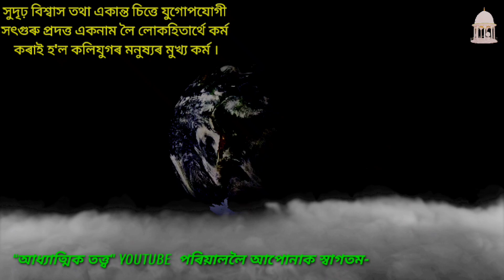পৰৱৰ্তীকালত জ্ঞানী পণ্ডিতে নিজস্ব অভিমত সংযোজন কৰি সংকলন কৰা ত্ৰুটি বিচ্যুতি সমূহ | খণ্ড-২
পৰৱৰ্তীকালত জ্ঞানী পণ্ডিতে নিজস্ব অভিমত সংযোজন কৰি সংকলন কৰা ত্ৰুটি বিচ্যুতি সমূহ

Aadhyaatmik tatva,
आध्यात्मिक तत्व,
আধ্যাত্মিক তত্ত্ব,
spirituality

1)ধৰ্মতত্ত্ব চাৰিযুগ সত্যযুগ ত্ৰেতাযুগ দ্বাপৰযুগ
২)ঈশ্বৰ ভক্তি সমাজ প্ৰতিষ্ঠা সংসাৰ তৰণৰ পথ, ৩)যুগনাম মাহাত্ম্য  কৃষ্ণগুৰু পাপ তাপ
৪)ইহলোক পৰলোক পাৰ্থিব সম্পদ অপাৰ্থিব সম্পদ
৫)দেহ তত্ত্ব তত্ব কথা ঈশ্বৰৰ ৰহস্য।
৬)দেহ সাধনা  ঈশ্বৰৰ সাধনা গুৰু ভজন,
৭)ভকত বন্দনা গুৰু বন্দনা
৮) আধ্যাত্মিক সাধনা আধ্যাত্মিক তত্ত্বআধ্যাত্মিক গুৰু,
৯)আধ্যাত্মিক জ্ঞান আধ্যাত্মিক ধ্যান ধাৰণা আধ্যাত্মিক গীত আধ্যাত্মিক ভিদিঅ,
১০)আধ্যাত্মিক মনোভাৱ আধ্যাত্মিক চিন্তা চৰ্চা আধ্যাত্মিক চিন্তা ধাৰণা আধ্যাত্মিক বিচাৰ,
১১)আধ্যাত্মিক আলোচনা,আধ্যাত্মিক বিষয় আধ্যাত্মিক ৰহস্য,
১২)গুৰু সদ গুৰু অৱতাৰী গুৰু  ধৰ্ম গুৰু ভক্ত গুৰু,
১৩)প্ৰথম গুৰু দ্বিতীয় গুৰু তিনি গুৰু,
১৪)গুৰু-শিষ্য গুৰু শক্তি বিষয় গুৰু দিক্ষা গুৰু,
১৫)শৰণদাতা গুৰু শিক্ষা গুৰু আদি গুৰু,
১৬)আত্মা  আত্ম প্ৰকাশ আত্ম উপলদ্ধি,
১৭)আত্মা ৰাম আত্মা জ্ঞান আত্ম জ্ঞানী,আত্মা বোধ,
১৮)ধৰ্ম একনাম একেশ্বৰবাদী সনাতন ধৰ্ম, দ্বৈতবাদ ১৯)কাল্পনিক কল্পনাবাদী জড়বস্তু,
২০)উপাসনা স্তুতি অভক্ত দ্বৈত ভাৱ নীতি ভ্ৰান্তি মূলক,
২১)ভকতি শ্ৰৱণ-কীৰ্ত্তন ভক্তি পন্থ
২২)বাণী বেদ,অমৃত বাণী শাস্ত্ৰ-তত্ত্ব,
২৩)ভক্ত সঙ্গ গুণ-নাম কীৰ্ত্তন শ্ৰৱণ গুৰুপ্ৰদত্ত নাম জপ স্মৰণ,
২৪)ভক্তিপ্ৰেম ঈশ্বৰ পৰমেশ্বৰ যুগ সাকাৰ ২৫)অৱতাৰ অপাৰ্থিব ফল বন্দনা অৰ্চন,
২৬)মুক্তি লাভ নিৰঞ্জন নিৰাকাৰ নিৰ্বিকাৰ
২৭)পৰম পুৰুষ নামৰ মহিমা ব্ৰহ্মা শিৱ নাৰদ বৈষ্ণৱ।
২৮)উৰণ বুৰণ গজন ভ্ৰমণ চাৰিমুঠি জীৱ,
২৯)সৃষ্টিকৰ্তা মৎস কৰ্ম নৰসিংহ বামন
৩০)অংশ অৱতাৰ পূৰ্ণব্ৰহ্ম ধৰ্ম গ্লানী সন্ত সাধু,
৩১)মায়া শৰীৰ কল্পতৰু একান্ত ভকত একান্ত ভক্তি,
৩২)প্ৰেম ভক্তি লৌকিক অলৌকিক মহিমা,
৩৩)জীৱকুল বিষ্ণমায়া মোহগ্ৰস্ত অন্ধকাৰ অন্ধকুপ,
৩৪)অন্ধবিশ্বাস সহস্ৰ যোন দুৰ্লভ মনুষ্য সুখ